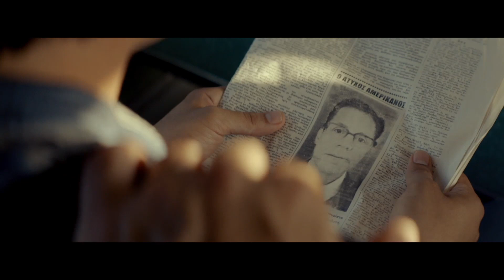DIE ZWEI GESICHTER DES JANUARS Trailer Deutsch German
Im Jahre 1962 lebt der junge Amerikaner Rydal in Athen. Er hält sich als Stadtführer über Wasser, als er auf dem Parthenon zufällig auf seinen Landsmann Chester MacFarland und dessen Frau Colette trifft. Rydal sucht die Nähe des Paars und verabredet sich mit ihnen zum gemeinsamen Abendessen mit seiner Freundin Lauren. Doch als Rydal die MacFarlanes in ihrem Hotel besucht, verändert sich sein ursprüngliches Bild des Ehepaars: Er ertappt Chester dabei, wie er einen anscheinend bewusstlosen Mann über den Hotelflur schleift. Nach einem Moment des Zögerns hilft Rydal dem Älteren. Schon bald ist der junge Amerikaner in einem dunklen Netz aus Mord, Eifersucht, Paranoia und Intrigen gefangen...